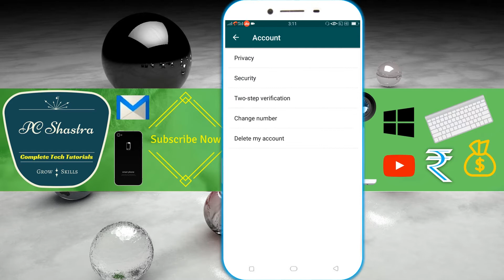How to Change Number in WhatsApp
To change follow these steps, go to WhatsApp ☛ Menu Button ☛ Settings ☛ Account ☛ Change number. Enter your old and new phone number respectively in the top box.